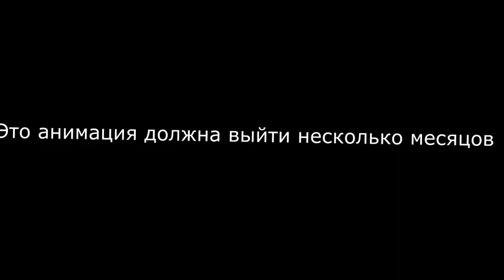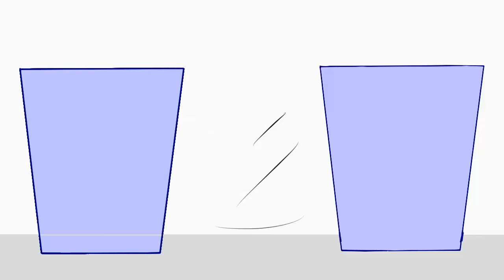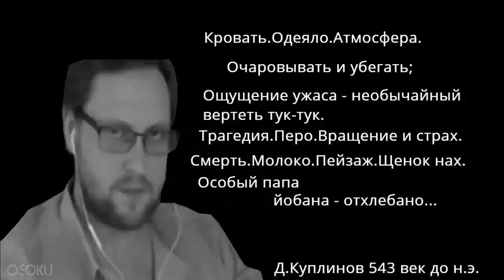Kuplinov Play animation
Месяцы упорных работ, я наконец-то закончила
Softmare:
Camtasia studio 8
Paint Tool Sai 1.2.5.